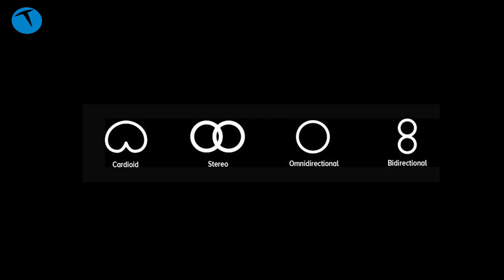Oyuncu mikrofonu: Thronmax Mdrill One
Oyuncular için geliştirilen özel bir mikrofon olan Thronmax Mdrill One  inceleme konuğumuz oldu. dört farklı kayıt deseni bulunan mikrofonda ses kayıt ve kulaklık sesinin seviyesini ayarlama, mikrofonu kapatma gibi özellikler bulunuyor.

USB'den bilgisayar ve PlayStation 4'e bağlanarak kullanılan mikrofon oyuncular, YouTube ve Twitch üzerinden canlı yayın yapanların kullanılabileceği bir aksesuar.

Özellikle canlı yayın yapan ve oyun oynayanların ilgisini çekebilecek bir mikrofon olan ürün aynı zamanda müzikle uğraşanların da ilgisini çekebilecek özelliklere sahip. Stüdyo kalitesinde ses kaydı yapabilen mikrofon bu tarz ihtiyaçları olanları da mutlu edebilecek bir ses kayıt kalitesi sunuyor.